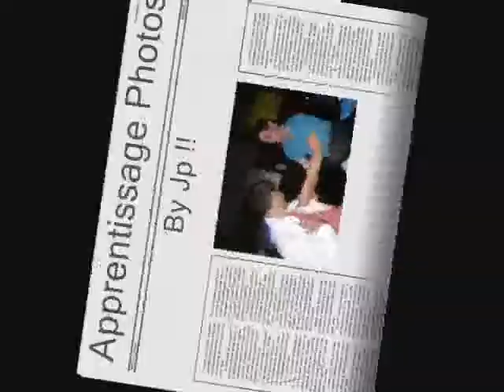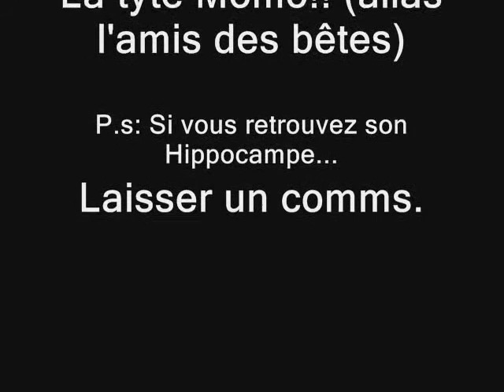Justice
Prévision été